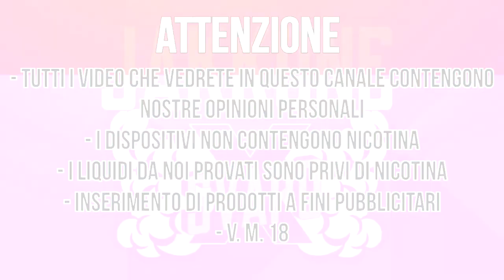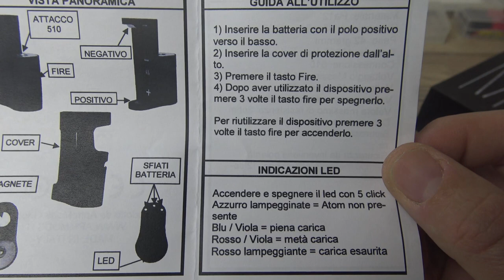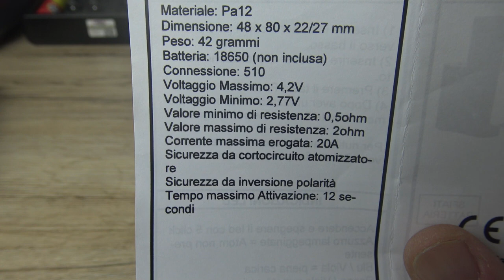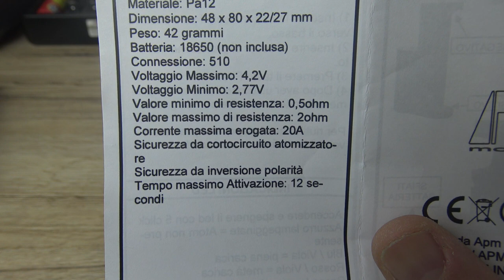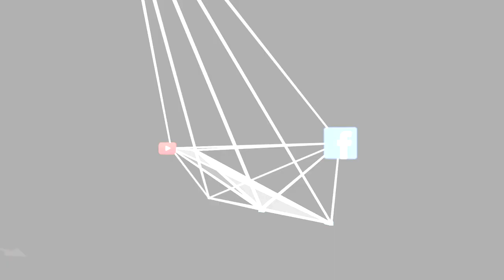Mia by APM Mods